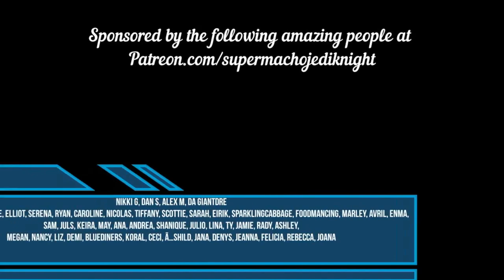Fate Gear Adventure in the East Reaction